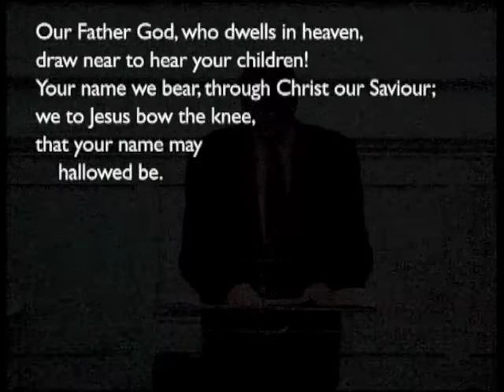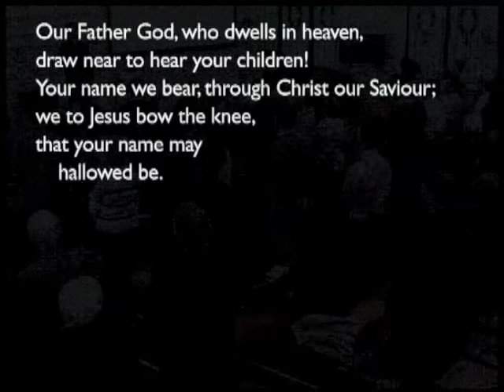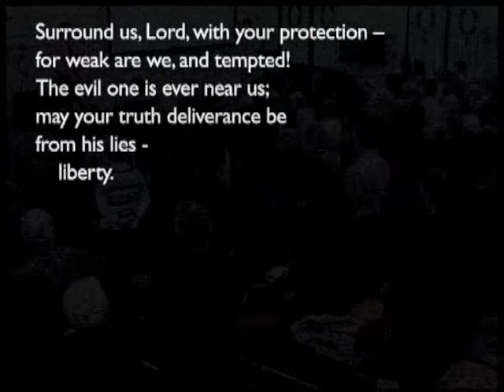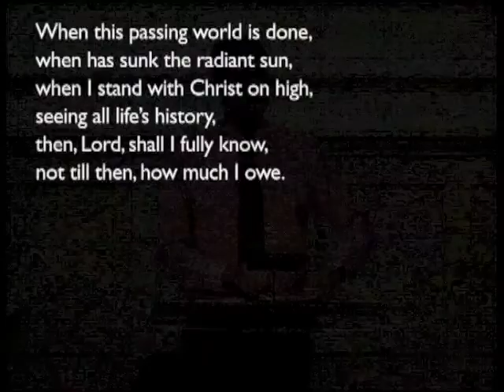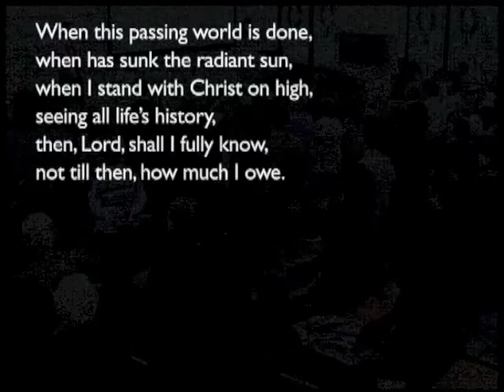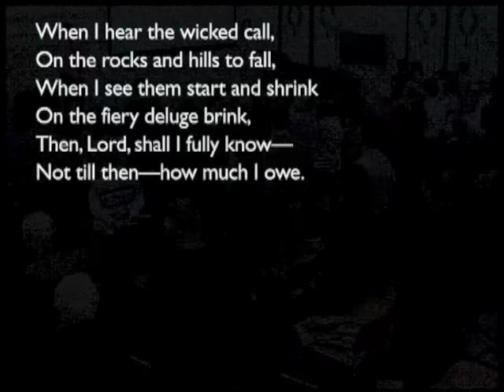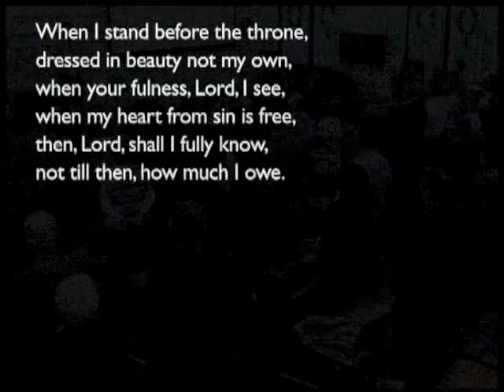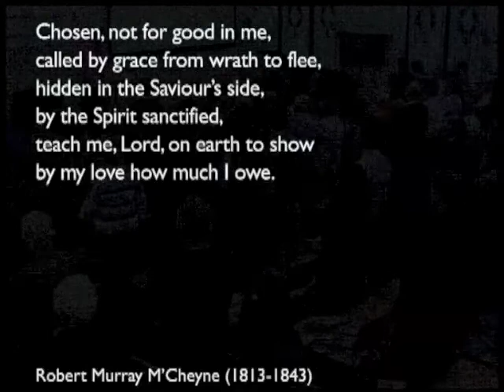150531am - Luke 17:11 - 18:14